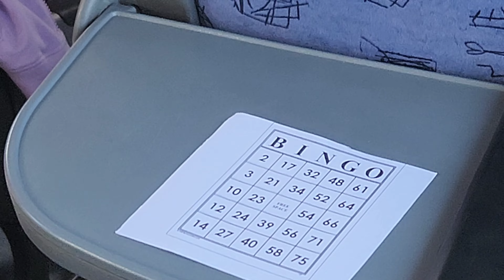Wycieczka w Karkonosze dzień 1.